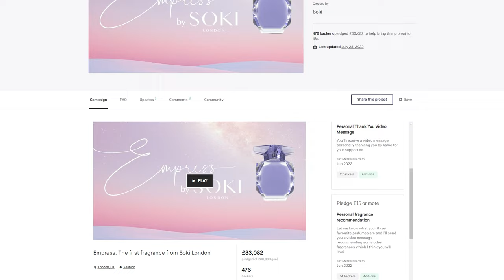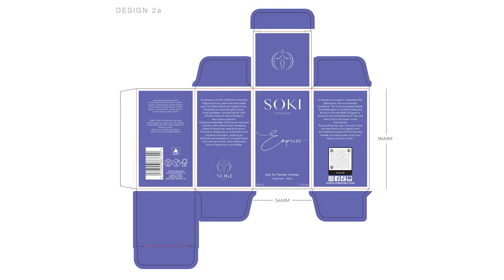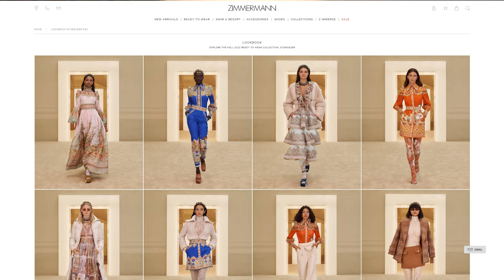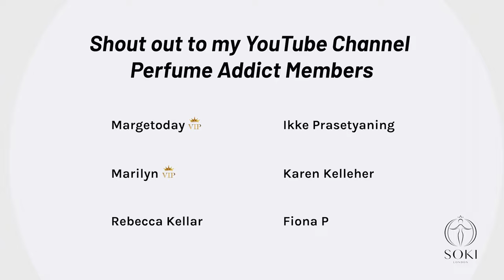EMPRESS UPDATE | BOX DESIGN, SCENT, BOTTLE, CAP | MAKING MY PERFUME | Soki London